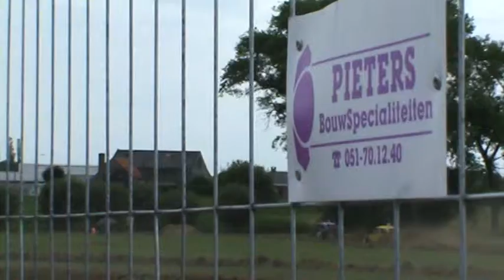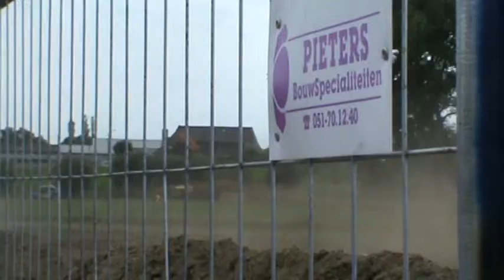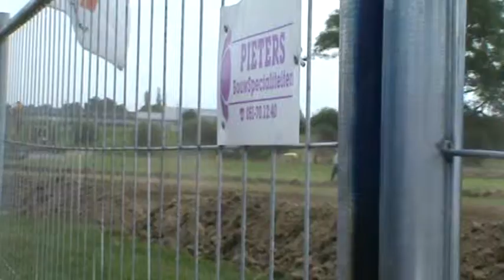SPECIALS VACB MEULEBEKE 2011 REEKS 2 " MARIO BAERT "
1ste Plaats ;-)